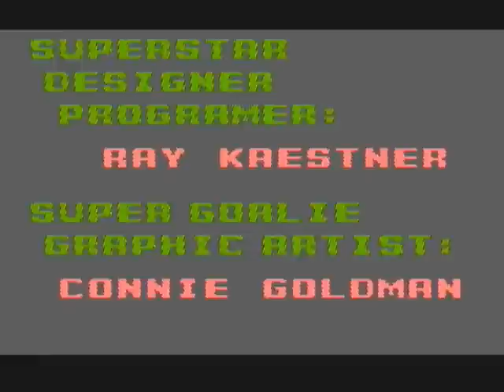EZi Entertainment Zone Overview (Part 3) - 69 in 1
I tried uploading this yesterday before my internet connection cut off. Let's hope I can upload it this time. (Fuck you too, Virgin Media)

I'm also in the middle of producing the fourth part so that should be up soon enough, internet connection permitting.